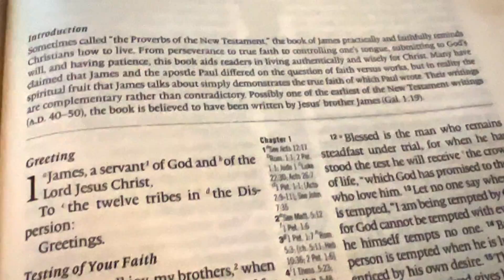Authentic Faith Week 2 - Acting On God's Word